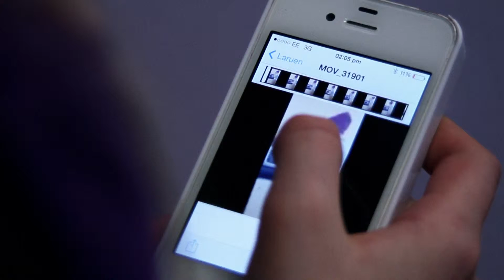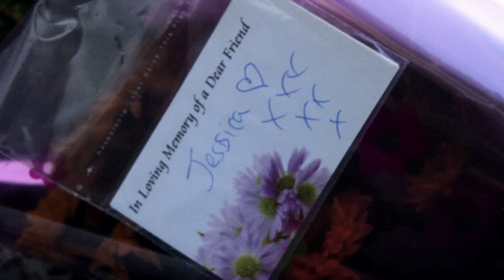Down in One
Shortlisted for 'Best Performance' in the Zoom International Film Festival 2015

Made by Caerphilly Youth Service and Zoom Cymru